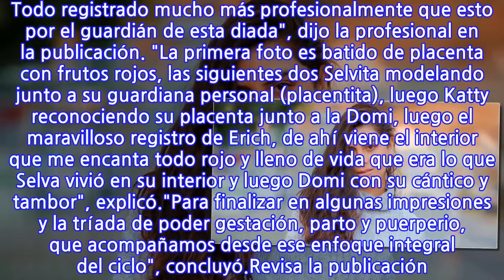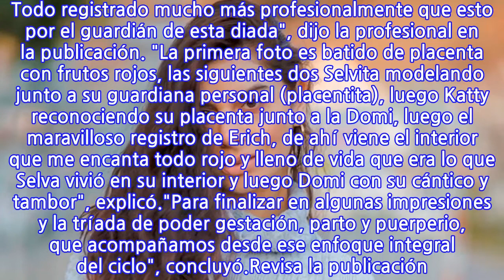Kathy Contreras reveló cómo se tomó su placenta tras el parto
Kathy Contreras se convirtió en la madre de la pequeña Selva, nacida el pasado 27 de mayo. En este nuevo proceso de su vida, compartió momentos de su embarazo en su cuenta de Instagram (@kathy_co11) y ahora, mostró a sus seguidores un íntimo registro.En una serie de fotografías y videos, se ve a Contreras y su matrona en el proceso de reincorporación de los nutrientes de la placenta, la que fue licuada y mezclada con berries. "Tomando medicina", señaló en la postal. "Ya han pasado un par de meses desde estas fotos, donde se hizo una pequeña ceremonia de inicio para transformar la placenta que alimentó y oxigenó a Selva dentro de la matriz de su maravillosa madre. Todo registrado mucho más profesionalmente que esto por el guardián de esta diada", dijo la profesional en la publicación. "La primera foto es batido de placenta con frutos rojos, las siguientes dos Selvita modelando junto a su guardiana personal (placentita), luego Katty reconociendo su placenta junto a la Domi, luego el maravilloso registro de Erich, de ahí viene el interior que me encanta todo rojo y lleno de vida que era lo que Selva vivió en su interior y luego Domi con su cántico y tambor", explicó."Para finalizar en algunas impresiones y la tríada de poder gestación, parto y puerperio, que acompañamos desde ese enfoque integral del ciclo", concluyó.Revisa la publicación
INFORMATION
• Source: mega